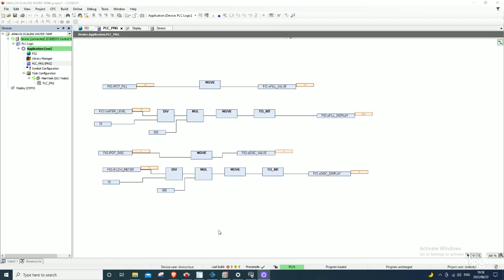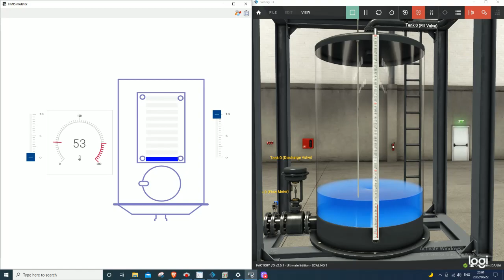CDPX FESTO HMI, CODESYS, CFC, ANALOG CONTROL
Once in a while I do short clips of the things I discover and and later do a comprehensive how to video.